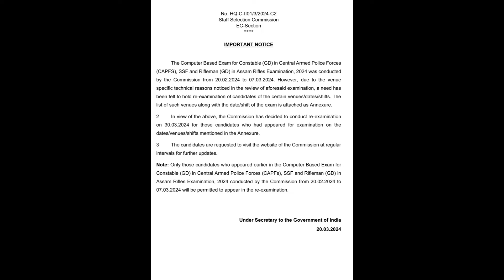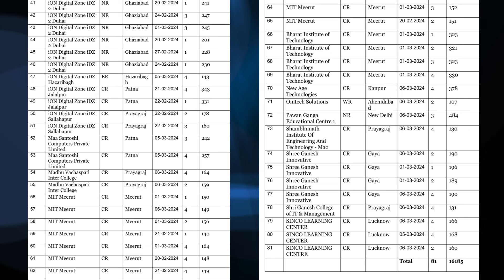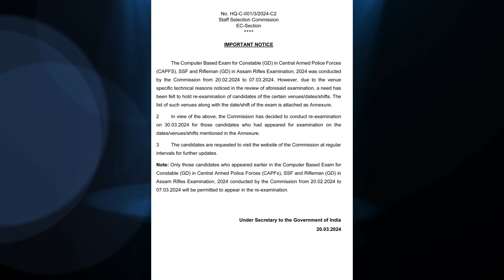SSC GD Constable Re-Exam Notice 2024 || আবার দিতে হবে পরীক্ষা